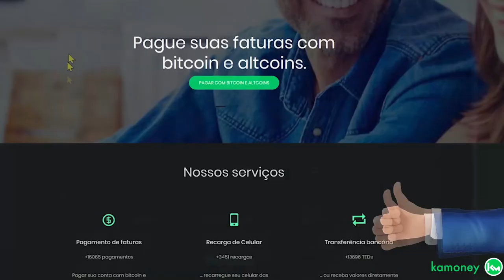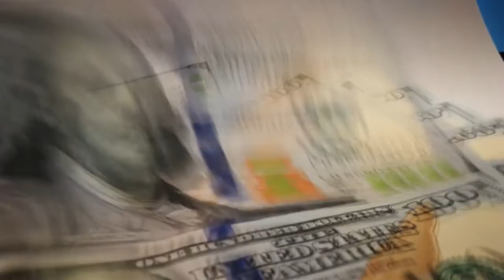O BITCOIN TEM MUITO A APRENDER.. SERÁ MESMO?